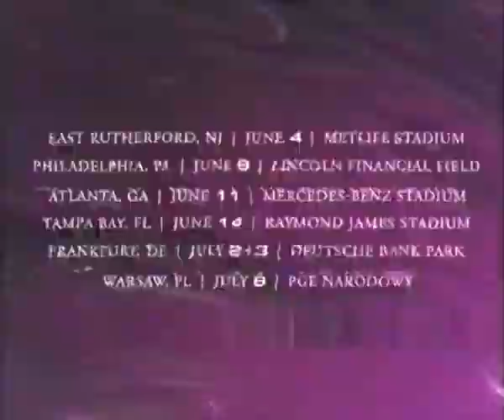Coldplay - Music Of the Spheres World Tour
@Coldplay officially confirms 2022 Music of the Spheres world tour